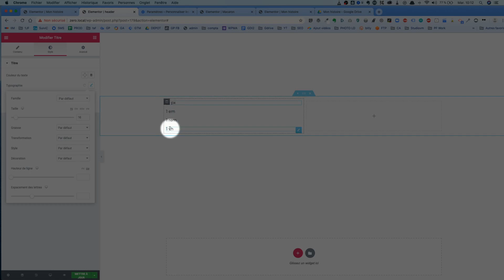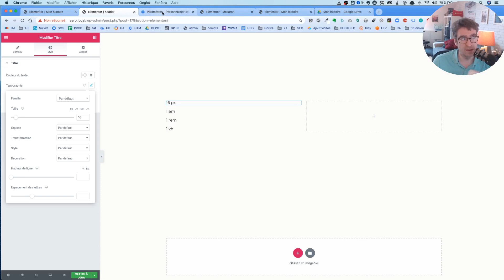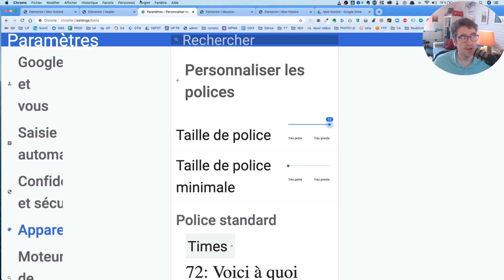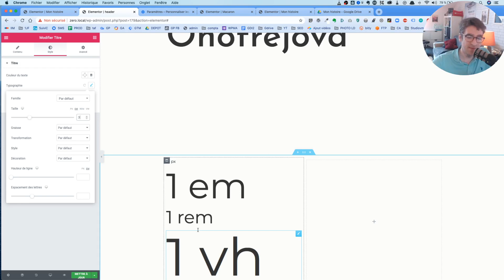C'est quoi la différence entre Pixel et EM sous Elementor ?